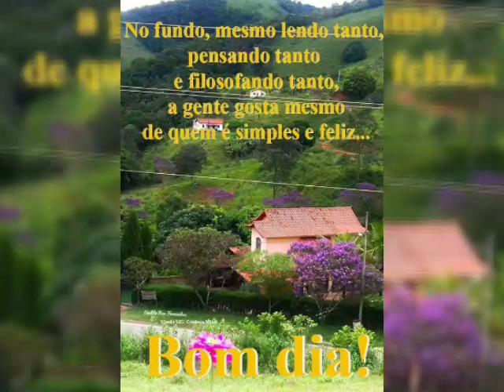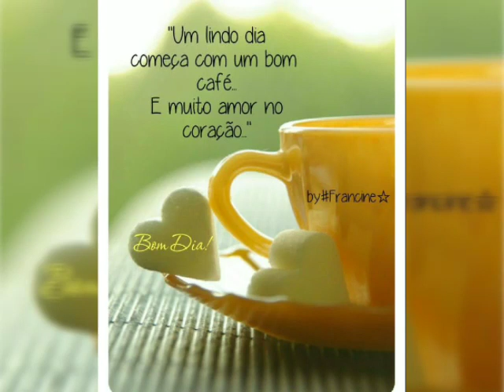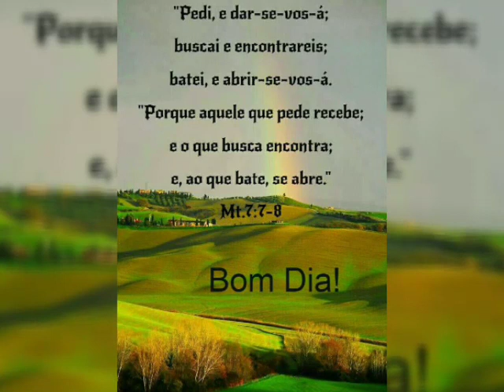dia abençoado por Deus 🌻 🌻🌻